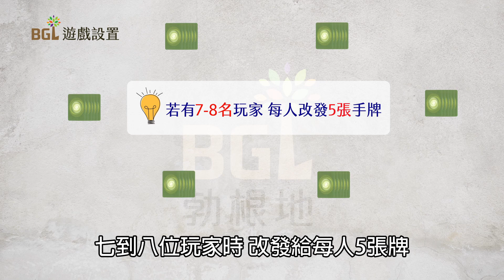#36 富士流 Fuji Flush 桌遊教學影片｜勃根地桌遊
《富士流》是一款機制特別的小品遊戲，玩家要想辦法將自己手中的牌出完才能獲得勝利
出牌時要考慮會不會被數字較大的牌給「沖走」，還是和別人結盟「沖走」其他玩家的牌。
快來一起學習如何「沖！」的奧秘吧！！

00:23 卡牌介紹
00:34 遊戲設置
00:49 遊戲玩法
01:42 結盟
02:24 獲勝條件

●⌒LINE好友限定！試著找找影片中的關鍵字彩蛋吧⌒●